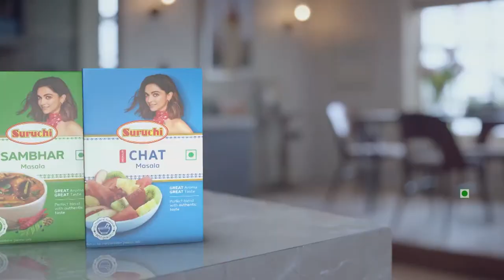यंदाही धम्मचक्र प्रवर्तन दिन साधेपणाने... | Marathi News